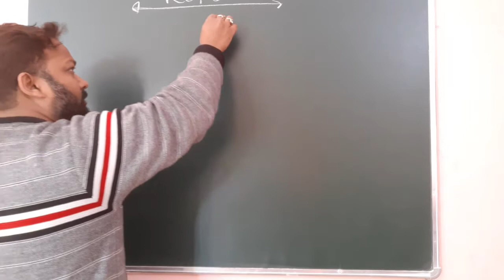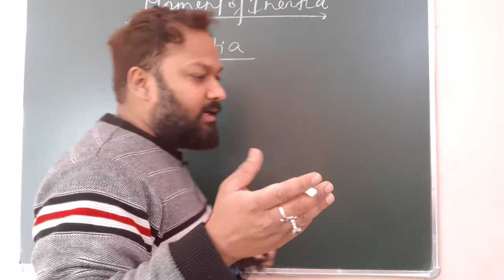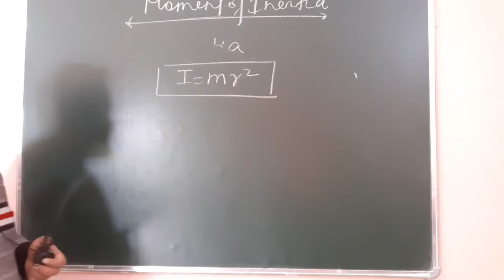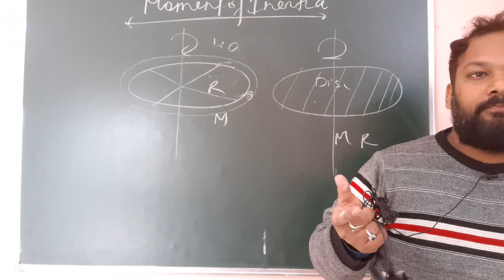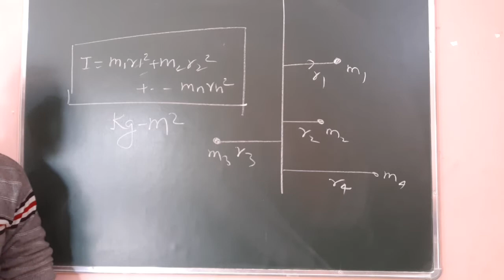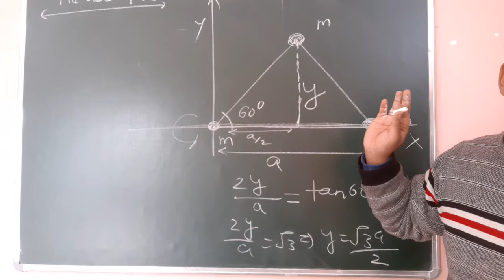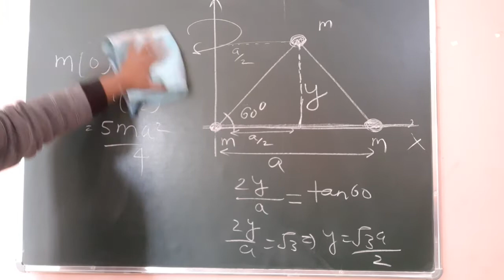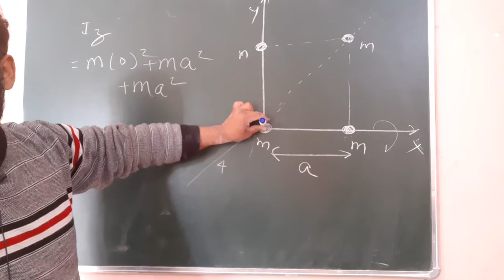Rotation /Moment of Inertia 1